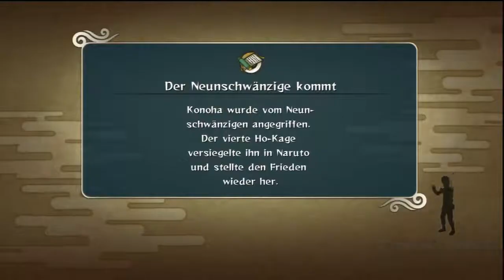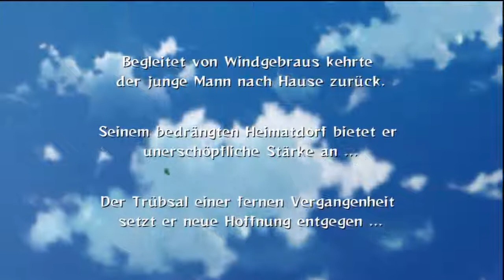Let's Play Naruto Shippuden Ultimate Ninja Storm 2 #01 [Deutsch/German] [HD]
Nach dem großen Erfolg des Vorgängers wir mit Naruto Shippuden Ultimate Ninja Storm 2 die Geschichte von Naruto nach 3 Jahren fortgesetzt. In diesen 3 Jahren ist viel passiert und die Fähigkeiten der Charaktere hat sich enorm weiterentwickelt. Wir stellen uns hier erneut der Herausforderung ein guter Ninja zu werden und die Welt von Naruto zu beschützen.